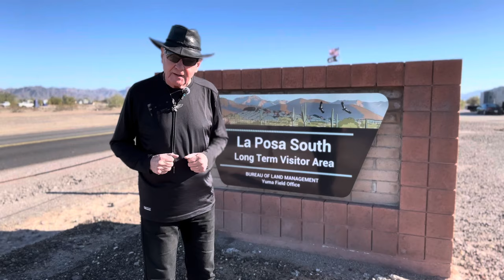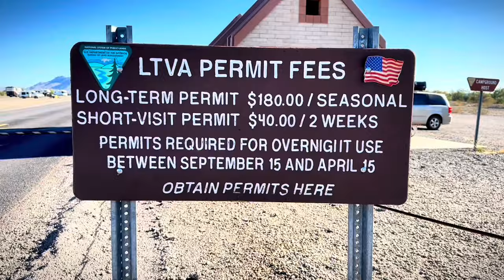QUARTZSITE CHEAP [LA POSA SOUTH]@JerryChambliss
Quartzsite, Arizona’s LTVA areas are like no other place on earth. There are 11 LTVA sites located in Southern California and Arizona. On this film you see LTVA La Posa South from the air and ground vantage points. Quartzsite host four of the LTVA’s in which La Posa South being the most popular.
Here’s a list of hashtags you can use for Quartzsite's La Posa South Long-Term Visitor Area (LTVA):